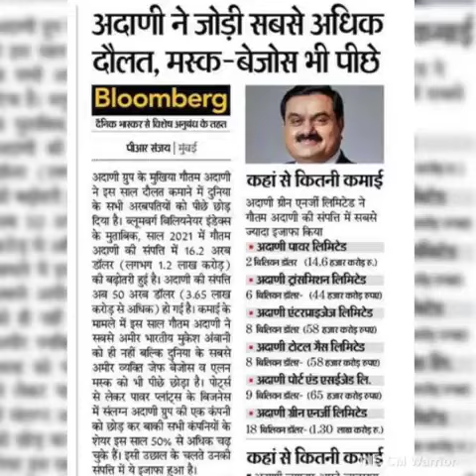क्या खूब कहा है इस आदमी ने:"बचत का ना कोनू उपाय, चाहे जितनी करो कमाई..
क्या खूब कहा है इस आदमी ने:
"बचत का ना कोनू उपाय, चाहे जितनी करो कमाई...
सिलेंडर कैसे हम भरवाए, सब्सिडी अभी तलक ना आई"
"जनता को समझ आ रहा है कि गलत पीएम चुन लिया है"